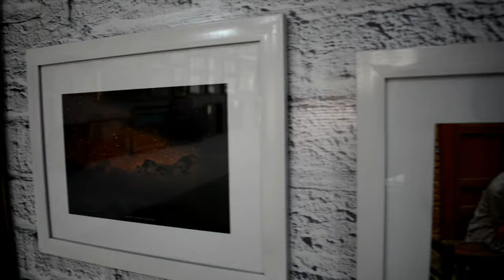Arts exhibition held on International Artists Day in University of Peshawar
Arts and Design depth of University of Peshawar has organized a three-day Arts and Design exhibition on International Artists Day to honour artists contribution to society.